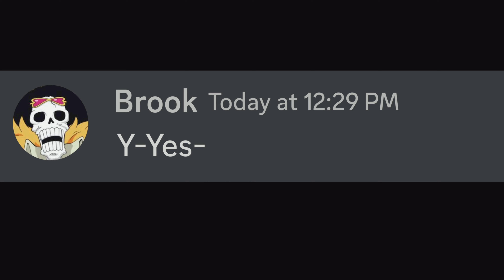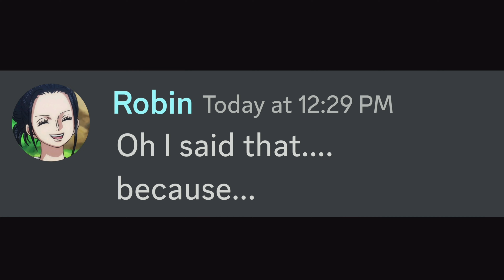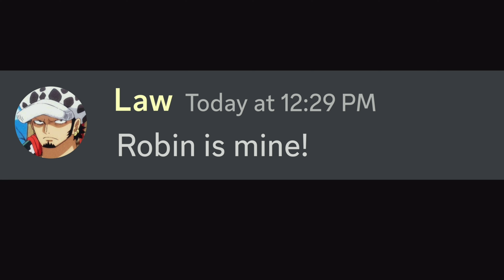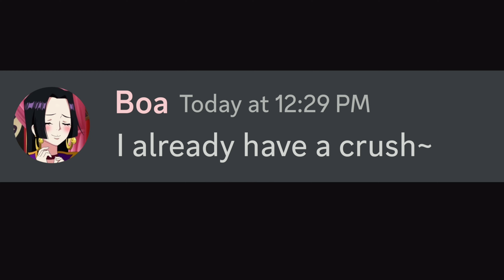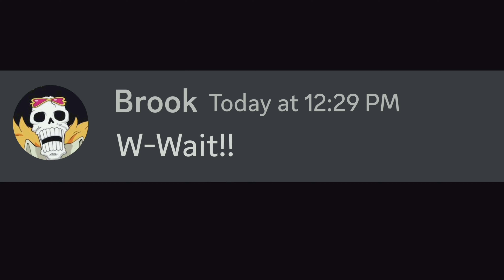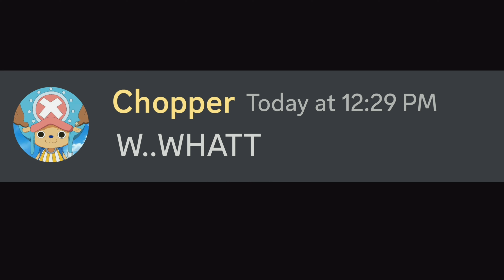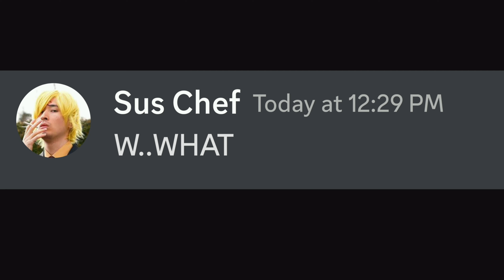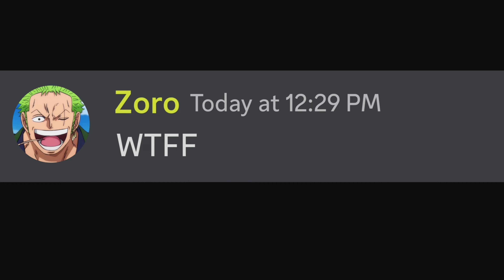If Luffy found Nami's Photo Gallery...